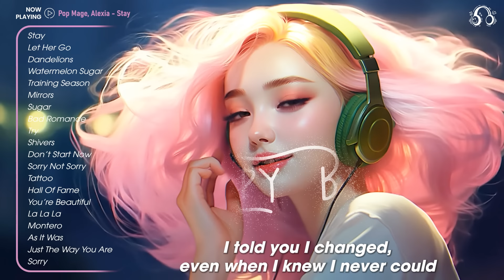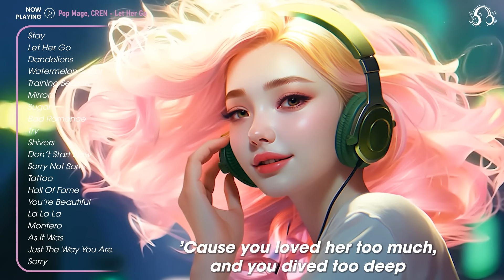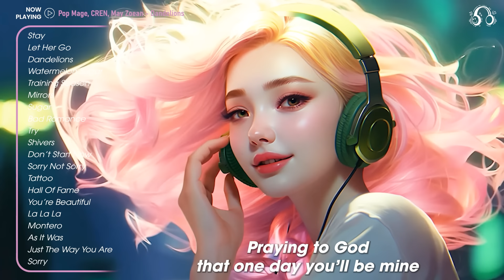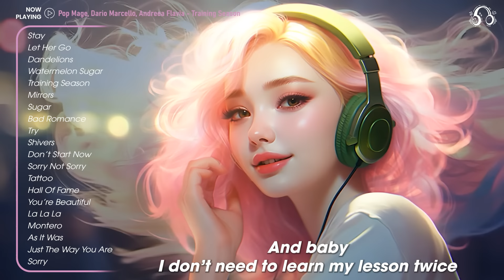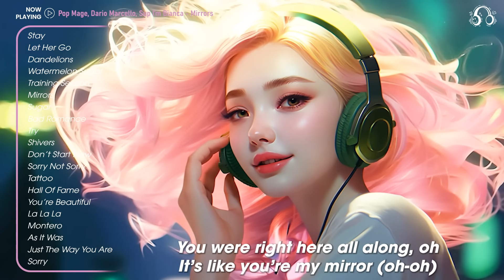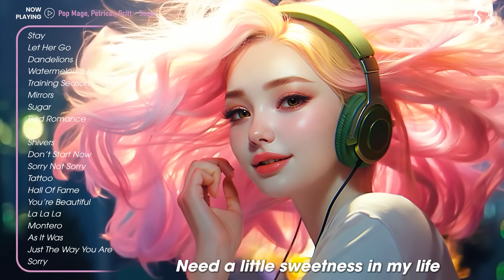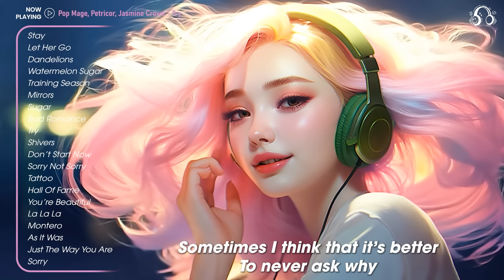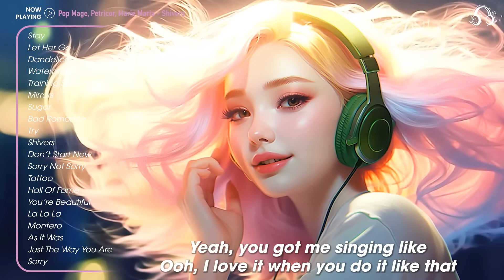Chill Vibes 🍉 Morning songs for a good day - Trending Tiktok Songs Right Now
Tracklist:
00:00 Pop Mage, Alexia - Stay
02:07 Pop Mage, CREN - Let Her Go
05:26 Pop Mage, CREN, May Zoean - Dandelions
08:38 Pop Mage, Dario Marcello - Watermelon Sugar
11:31 Pop Mage, Dario Marcello, Andreea Flavia - Training Season
14:46 Pop Mage, Dario Marcello, Sup I’m Bianca - Mirrors
18:58 Pop Mage, Petricor, Britt - Sugar
22:00 Pop Mage, Petricor, Jasmine Crowe - Bad Romance
24:44 Pop Mage, Petricor, Jasmine Crowe - Try
27:32 Pop Mage, Petricor, Marie Maria - Shivers
30:53 Pop Mage, Poppin’ Seal, Sup I’m Bianca - Don’t Start Now
33:48 Pop Mage, Dario Marcello, Jasmine Crowe - Sorry Not Sorry
36:56 Pop Mage, Poppin' Seal - Tattoo
39:11 Pop Mage, Sup I’m Bianca ft Mandrazo - Hall Of Fame
42:06 Pop Mage, Petricor, Marie Maria - You’re Beautiful
44:46 Pop Mage, Sup I'm Bianca, ThatMikeGuy - La La La
48:22 Pop Mage, Red Plum ft. Mandrazo - Montero
50:59 Pop Mage, Sup I’m Bianca, ThatMikeGuy - As It Was
53:42 Pop Mage, ThatMikeGuy, Sup I’m Bianca - Just The Way You Are
57:17 Pop Mage, Sup I’m Bianca ft. Mandrazo - Sorry

🌻Searching for a healthy dose of positivity to brighten your day? Look no further! Welcome to Happy Beats, your ultimate destination for uplifting music that will leave you feeling inspired and happy. Let's embark on this incredible journey together!